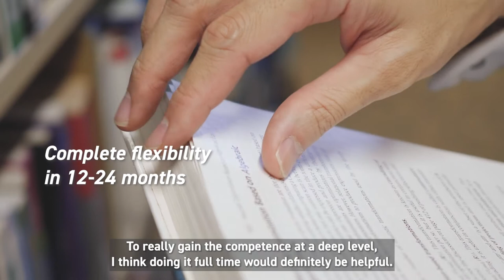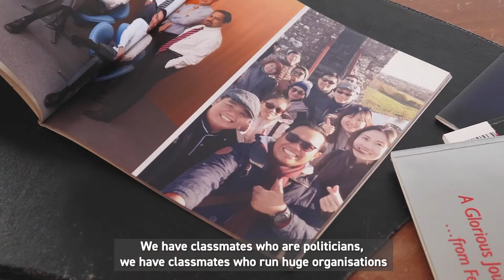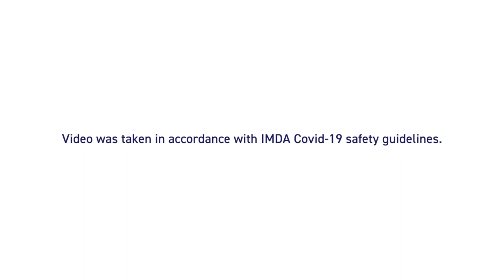My Journey after the Nanyang Fellows MBA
Hear from Nanyang Fellows MBA alumnus, Teck Chee as he shares why he chose the programme and how the programme has helped to develop him into the leader he is today.